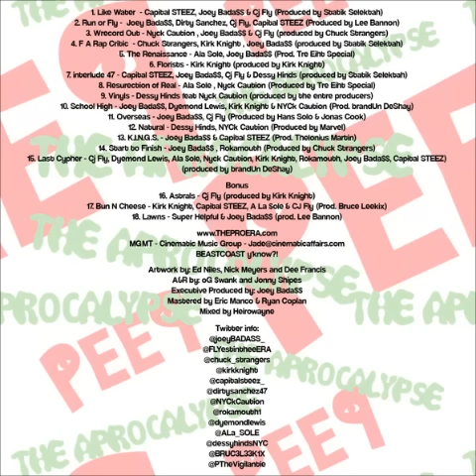Pro Era - PEEP: The aPROcalypse - (Full Mixtape)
Tracklist:
0:00 1. Capital STEEZ, Joey Bada$$ & Cj Fly -- Like Water [Prod. By Statik Selektah]
3:30 2. Joey Bada$$, Dirty Sanchez, Cj Fly & Capital STEEZ -- Run Or Fly [Prod. By Lee Bannon]
8:13 3. Nyck Caution , Joey Bada$$ & Cj Fly -- Wrecord Out [Prod. By Chuck Strangers]
11:55 4. Chuck Strangers, Kirk Knight & Joey Bada$$ -- F A Rap Critic [Prod. By Statik Selektah]
15:40 5. Ala Sole & Joey Bada$$ -- The Renaissance [Prod. By Tre Eiht Special]
18:43 6. Kirk Knight -- Floristst [Prod. By Kirk Knight]
21:53 7. Capital STEEZ, Joey Bada$$, Cj Fly & Kirk Knight -- Interlude 47 [Prod. By Statik Selektah]
25:47 8. Ala Sole & Nyck Caution -- Resurrection Of Real [Prod. By Tre Eiht Special]
29:37 9. Dessy Hinds Feat. Capital STEEZ & Nyck Caution -- Vinyls [Prod. By The Entre Producers]
34:45 10. Joey Bada$$, Dyemond Lewis, Kirk Knight & NYCk Caution -- School High [Prod. By brandUn DeShay]
40:55 11. Joey Bada$$, Cj Fly -- Overseas [Prod. By Hans Solo & Jonas Cook]
44:20 12. Dessy Hinds & NYCk Caution -- Natural [Prod. By Marvel]
48:10 13. Joey bada$$ & Capital STEEZ -- K.I.N.G.S. [Prod. By Thelonius Martin]
51:21 14. Joey Bada$$ & Rokamouth -- Start To Finish [Prod. By Chuck Strangers]
54:26 15. Cj Fly, Dyemond Lewis, Ala $ole, Nyck Caution, Kirk Knight, Rokamouth, Joey Bada$$ & Capital STEEZ -- Last Cypher
1:02:56 16. Kirk Knight, Capital STEEZ, A La $ole & CJ Fly -- Bun N Cheese [Prod. By Bruce Leekix]
1:07:48 17. Super Helpful & Joey Bada$$ -- Lawns [Prod. By Lee Bannon]

This is a great End of the year move for the Era. I like many other fans have waited long for this mixtape and it was definitely worth the wait. My favorite is either Vinyls or Like Water. If you look at the back cover Astrals by CJ Fly isnt on here so they made a mistake, but still It's sicckk. Enjoy It.